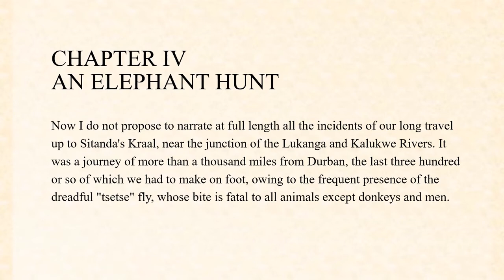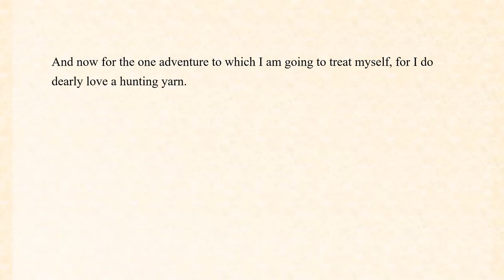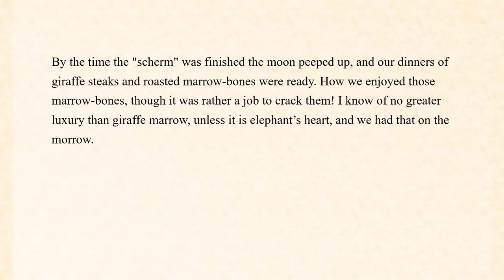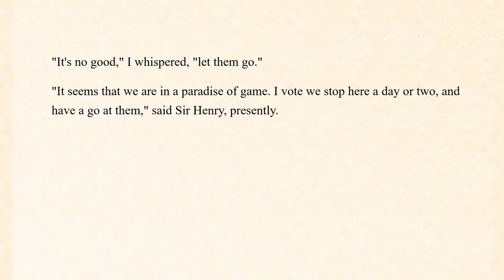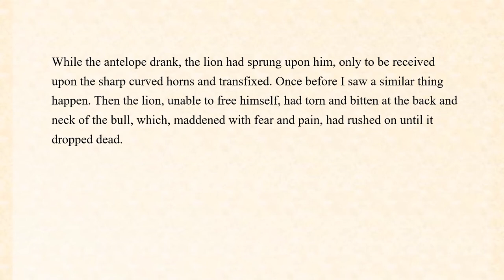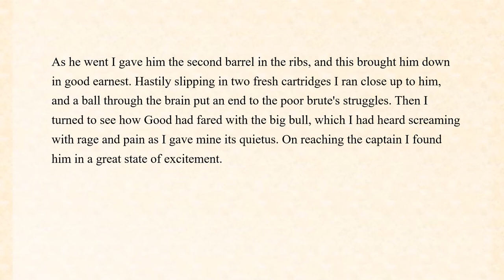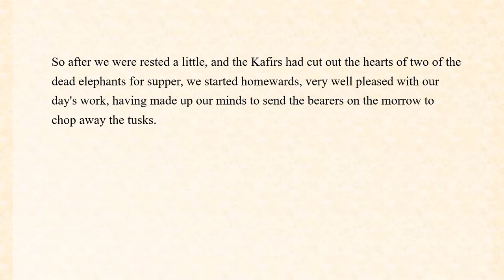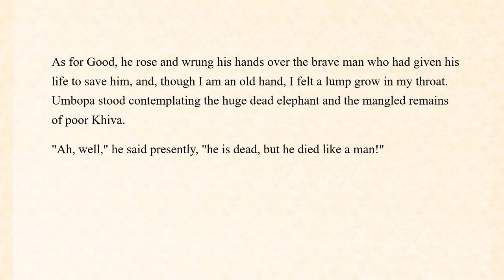Learn English Through Story - King Solomon's Mines - chapter 4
King Solomon's Mines - chapter 4
Author: H. Rider Haggard
Read by John Nicholson